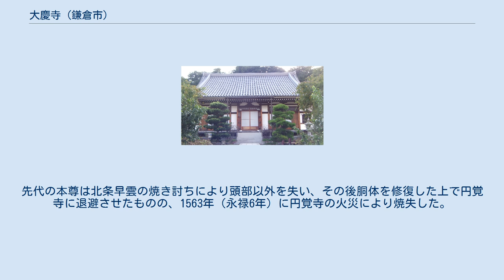大慶寺 (鎌倉市)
大慶寺（たいけいじ）は、神奈川県鎌倉市にある臨済宗円覚寺派の寺院である。
山号は霊照山、本尊は釈迦如来。
 創建は弘安年間（1278年～1287年）と伝わる。
創建当時は現在より南東（梶原1丁目、現鎌倉市立深沢中学校付近）にあった。
創建後、無象静照、秋澗道泉などが住持となった。
 1356年（延文元年）傑翁是英が、大慶寺開山塔方外庵の塔主となり、1357年（延文2年）8月7日大慶寺住持となる。
この頃には、関東準十刹に列せられていた。
 1386年（至徳元年）十刹の位次改訂で、関東十刹に列せられた。
鎌倉幕府・室町幕府による禅宗保護の政策により発展し、方外庵、指月庵、覚華庵、天台庵、大堂庵、本光庵などの塔頭があり、薬師堂や地蔵堂もあり、深沢周辺に広大な寺域をもった。
大慶寺周辺一帯は「寺分」という地名だが、これは「大慶寺の寺域」に由来する地名で、往時の広さを推測できる。
 1512年（永正9年）には北条早雲の軍勢に寺が焼き払われた。
 1513年（永正10年）には仏殿、総門が風で倒れるなどして荒廃した。
 1549年（天文18年）奇文禅才が住持となり、復興に尽力した。
 1560年（永禄3年）から1561年（永禄4年）にかけ上杉謙信の鎌倉侵攻（小田原城の戦い）の影響をうけ、本尊はじめ諸像を円覚寺に退避させるなど、戦乱の影響によって次第に衰退していった。
 1841年（天保12年）に成立した『新編相模国風土記稿』には「大慶廃寺」との記載があり、江戸時代後期には廃絶していたと推測される。
 1943年（昭和19年）に大慶寺の塔頭だった「方外庵」を大慶寺に改称し、現在に至っている。
 本尊の木造釈迦如来坐像は二代目で1567年（永禄10年）に仏師快円が作ったものである。
先代の本尊は北条早雲の焼き討ちにより頭部以外を失い、その後胴体を修復した上で円覚寺に退避させたものの、1563年（永禄6年）に円覚寺の火災により焼失した。
 湘南モノレール「湘南深沢駅」より、徒歩約5分